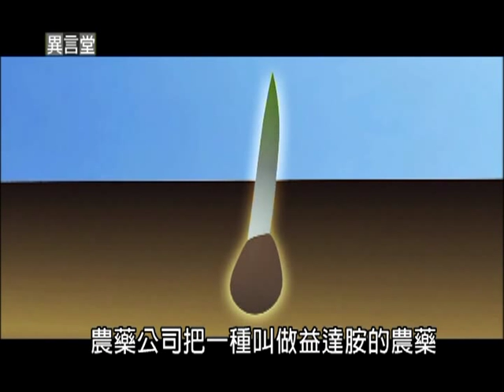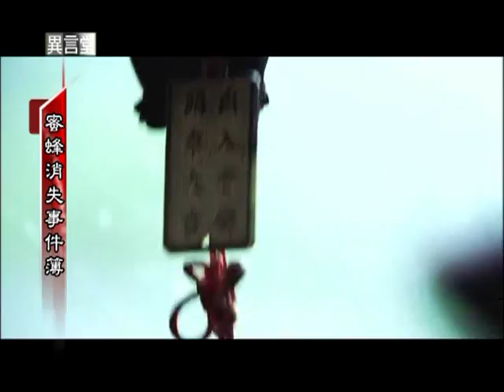2012.08.25【民視異言堂】蜜蜂消失事件簿（三）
蜜蜂為什麼在近年來大量的死亡或失蹤？我們有了驚人的發現，就是蜜蜂採集的花粉，竟然被檢測出微量的農藥殘留！這是全台灣普遍的現象？還是只侷限在幾個養蜂場呢？台灣的農政單位竟然提不出具體說明。

其實，2008年，美國就有研究顯示，從各地養蜂場收取的196種花粉裡，百分之九十九都有農藥殘留，而且混合了殺蟲劑、除草劑...等等各種的化學藥劑。

這對於每天勤採花粉的蜜蜂而言，即使是極微量的農藥，都會讓蜜蜂變笨，甚至發瘋，一步步走向滅亡。繼續為您追蹤報導「蜜蜂消失事件簿」！